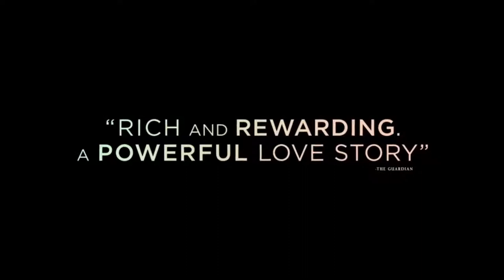Disobedience Official Trailer #1 2018 Rachel McAdams, Rachel Weisz Romance Movie HD YouTube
Disobedience Trailer 1 (2018) Rachel McAdams, Rachel Weisz Romance Movie HD [Official Trailer]
all new movies trailers